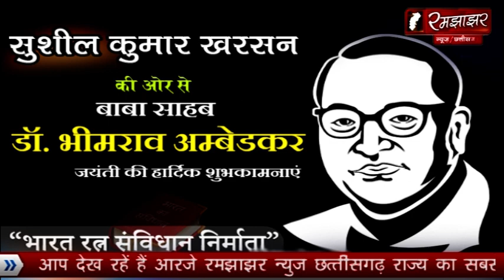मुंगेली: सामाजिक जगहों पर दूरी बनाएं, कलेक्टर ने दिए आदेश,इन दिनों महिलाओं की भीड़ देखने को मिला,